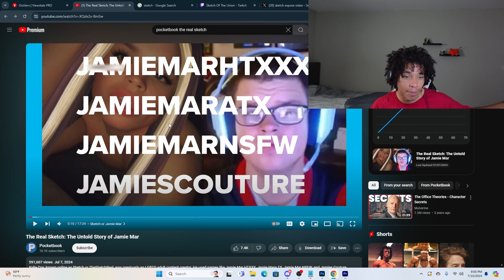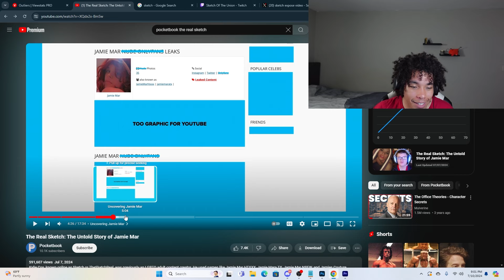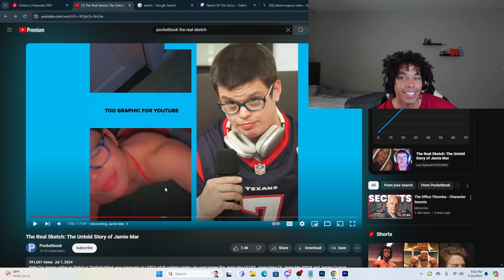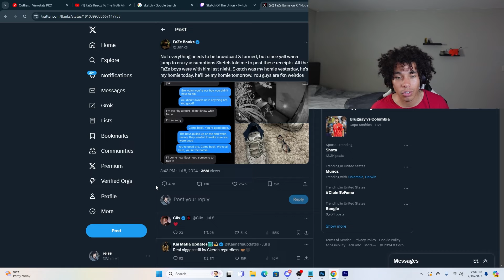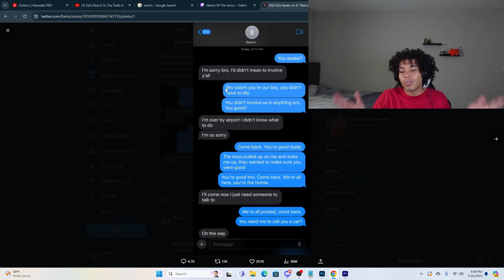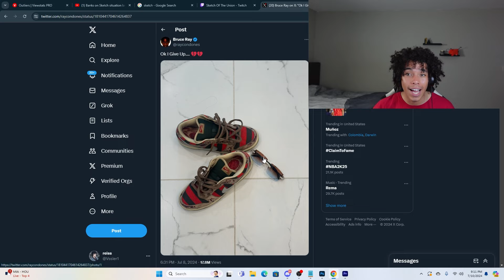Sketch Situation is WORSE than You Thought...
sketch the streamer recently has been exposed and I explained the whole situations. I will keep you updated on it.